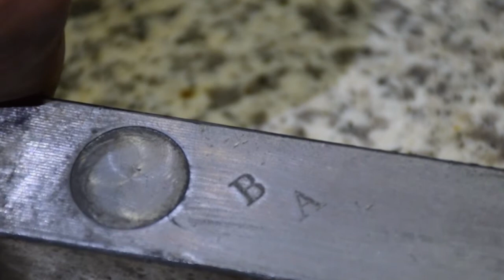Process letter by portable edm machine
The letter size is 5mm.